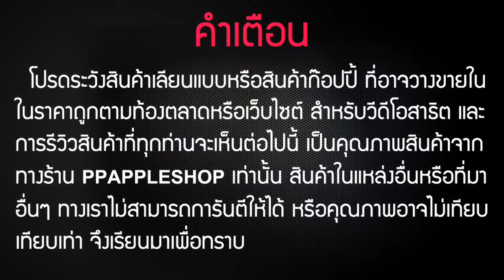กล้องติดรถยนต์ G50 G55 กลางคืนชัดมาก แท้ 100%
✎ ราคา 1850 บาท จัดส่ง EMS FREE
G55/G50 DVR CAR Camera กล้องติดรถยตน์ซุปเปอร์จิ๋ว ที่ถูกติดตั้งชิปเซต NOVATEK NT96550 Chipset และ Image Sensor APTINA AR0330 CMOS จากประเทศไต้หวัน เป็นชิปเดียวกันกับ G1W ที่ได้รับความนิยมสูงสุดอยู่ในตอนนี้ และมีคุณสมบัติเช่นเดียวกันกับ G1W นั่นก็คือฟีเจอร์ WDR(HDR) Wide Dynamic Range ทำให้ภาพคมชัดสูงแม้ในสภาพแสงน้อย กลางคืนก็สว่างคมชัด มาพร้อมกับหน้จอขนาด 2 นิ้ว สามารถเปิดภาพดูได้เลยมาพร้อมตัวเครื่องขนาดเล็กมากเพียง 54.5 x 52.7 x 16 มิลลิเมตรเท่านั้น ไม่เกะกะหน้ารถ และหลบซ่อนสายตาทำให้ภายในรถยนต์สวยงามขึ้น ติดได้ทั้งรถยนต์ขนาดใหญ่ และขนาดเล็ก แบบ Eco Car เนี้ยติดแล้วสวยงามมาก ให้ภาพคมชัดด้วยคุณสมบัติ 6-Glass Lens เคลือบผิวพิเศษภาพใสคมชัดบันทึกภาพระดับ FULLHD 1920x1080P 30FPS H.264 คมชัดสูงเห็นป้ายทะเบียนชัดเจน ในระยะ 2 – 5 เมตรชัดแจ๋ว สินค้าแท้นำเข้าตรงจากทางบริษัท PPAPPLESHOP สามารถตรวจสอบได้ สินค้าแท้ 100% รับประกัน 1 ปี พร้อมใบรับประกัน
►► คุณสมบัติ
 ยี่ห้อรุ่น : G55/G50 PPAPPLESHOP
 หน้าจอ : 2.0 in, 16:9 TFT LTPS
 ชิปเซต : Novatek NT96650 + AR0330
 เซ็นเซอร์รับภาพ : 5.0 COMS
 ความกว้างตัวเลน์ : 170 องศา : Ultra Wide Angle Lens
 ระบบซูม : 4 x Digital Zoom
 ความละเอียดวีดีโอสูงสุด : 1920x1080FHD : 30 FPS
 ความละเอียดภาพถ่ายสูงสุด : 16M.
 ฟอแมตวีดีโอ : .MOV
 ฟอแมตภาพถ่าย : .JPG
 การ์ดรองรับ : TF Card : SD Card
 การ์ดรองรับสูงสุด : 32GB.
 ภาษา : อังกฤษ
 พอร์ตการเชื่อมต่อ : USB , HDMI
 ทีวี เอาท์พุท : PAL/NTSC
 ระบบเสียง : ไมโครโฟน, ลำโพง
 แบตเตอรี่ : Li-ion 300mAh. Poly
 ระบบไฟ : 5V. 1.5A.
 รูปแบบความถี่ : 50Hz 60Hz
 รูปแบบเข้ารหัสวีดีโอ : H264
 ขนาด : 54.5 x 52.7 x 16 มม.
 น้ำหนัก : 62 กรัม
✚ เรามีใบรายละเอียดการรับประกัน ✚
✚ เรามีระบบการเคลมออนไลน์ ✚
✚ เรามีใบทะเบียนพานิชถูกต้องตามกฎหมาย ✚
✚ เราจัดส่งรวดเร็วและดีที่สุด ✚
✚ เราเป็นตัวแทนจำหน่าย สินค้แท้จากโรงงาน ✚
✚ เรามีรีวิวที่ชัดเจน และชัวร์ที่สุดในประเทศ ✚